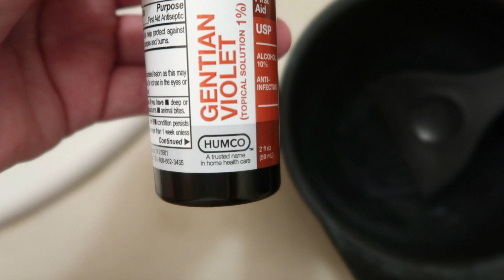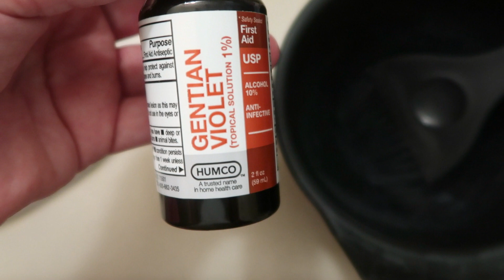MATIZA TU CABELLO RUBIO CON VIOLETA DE GENCIANA O TOQUES DE VIOLETA - LUPITA RUVIRA